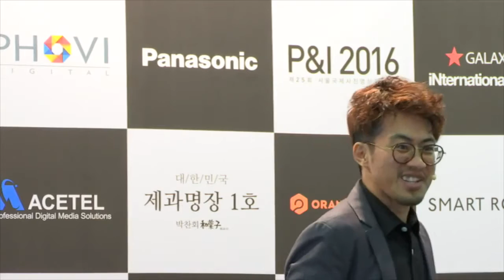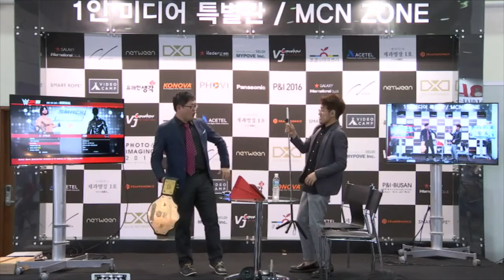2016 P&I 1인 미디어 MCN ZONE_0507 칼바이스 WWE게임크리에이터 - 우키는TV